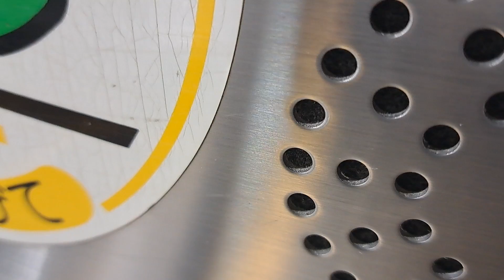【良い子の皆さん？】日立の古いエスカレーター放送